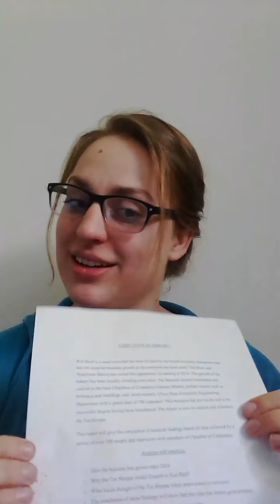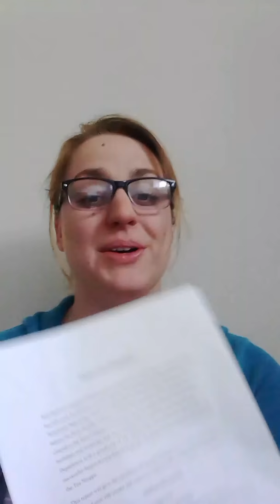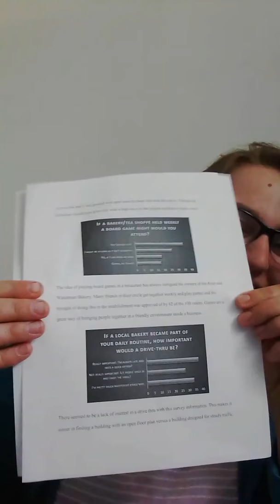Formal Business Report by Hannah Pike